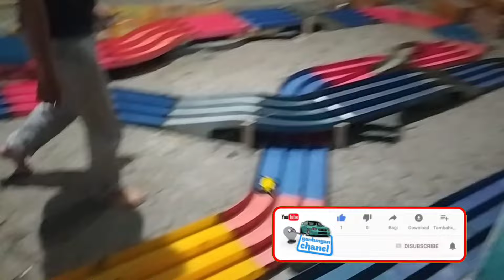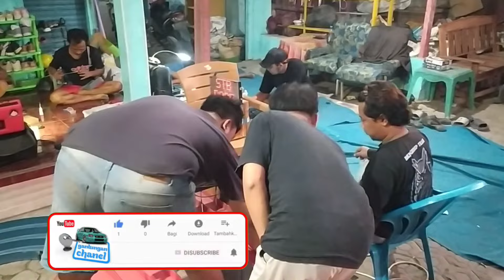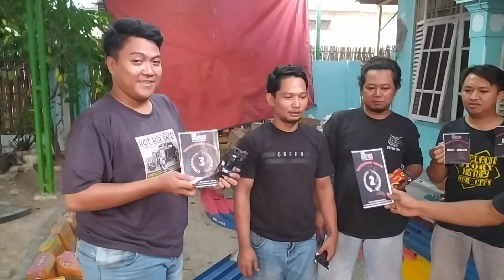MAIN TAMIYA STB (STANDAR TAMIYA BOX) ITU MUDAH DAN MURAH SERU PULA